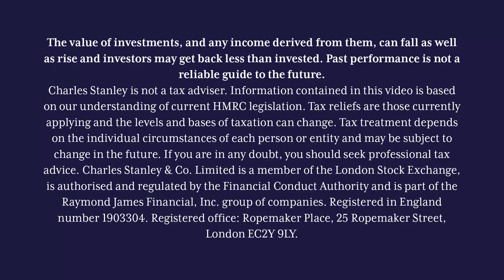Market Moves 25th October 2024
Investment involves risk